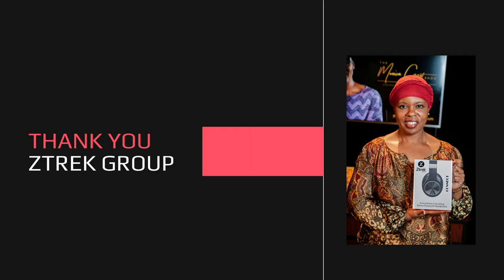HYH Cecil Parker